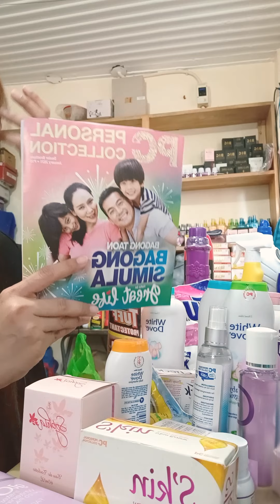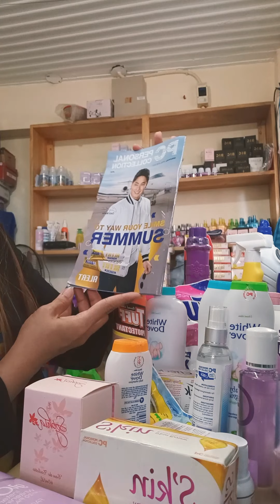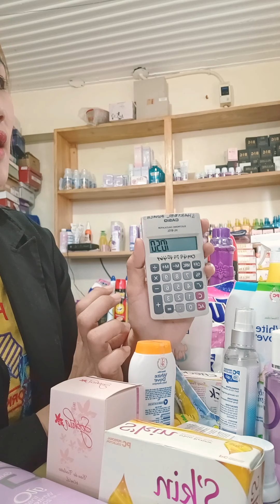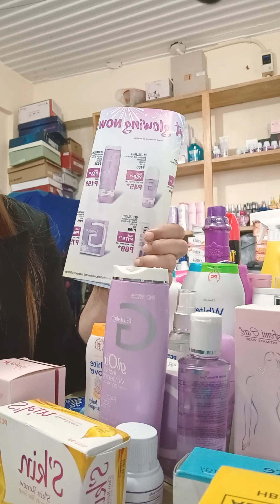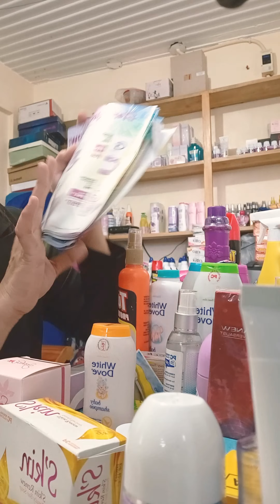No1 Demo Products PC At TIP.| Papano Business nang tama! Walang iiyak kapag natapos nyo ang Video😭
Managing Director  at PC arayat pampanga
My name is Sharybell funacho
PROUD TO BE SINGLE MOM.❤
Sa mga gusto maging Pc family direct message nyo lang ako,tutulungan ko kayo paano maging GREAT LIFE ang buhay ko... Pashare po video DABARKADS 🥰😘🙏

Great Life Mindset po!
Ako po pala c MD (Manager Director)
S.funacho. PC branch
Idedemo kopo sa inyo mga Products NAMIN sa
Mag Vlog po ako mga products..
Eto po Page ko sa Facebook.
Wish ko someday profesional Vlogger.
Pls? po help u po ako ma click to VLOG KO SA YOUTUBE. MAY LAYUNIN PO AKO GUSTO GAWIN ..GUSTO KO,PO ISHARE SA MGA DABARKADS NATIN..KIKITAIN NANG YOUTUBE NATO... GUSTO KOPO ISHARE TALAGA. AT SA MAGA ANAK KO. LALO NA SA MGA STREET CHILDRED. AT MGA SINGLE MOM NA WLANG WORK.. 😔♥️
SANA MATULUNGAN NYO PO KAMI KAPUSO. LAKI UTANG NA LOOB PO..

SALAMAT PO SA MABUTI NYO PO.
GOD BLESS U PO. !